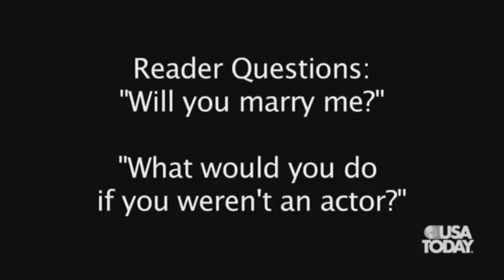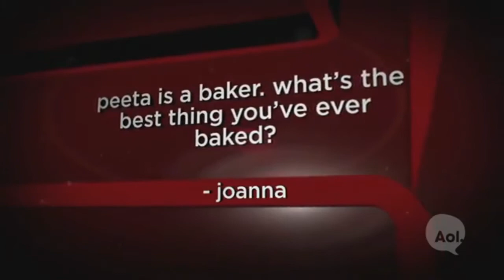The Hunger Games Cast ► "THAT IS MAHOGANY"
"No matter what I was gonna do it would not be a normal job, that's for sure."
"You should make, like, a hotdog-stand or something."
"What would I call 'em, Liam? Like, "they're burned hotdogs! Just kidding!"
"Josh's..."
"Josh's wieners, or something like that?"
"That's inappropriate..."
"But kinda funny..."

Notice how Josh never seems to call anyone back! :D Hahaha. Lots of inspiration during exams, hell yea. I just saw the THAT IS MAHOGANY clip and Josh doing the Mario theme song, and then the rest just ... came into my head. ANYWAYS enjoy! :D